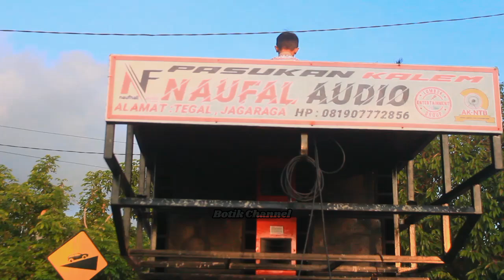NAUFAL AUDIO - Bajang Ugal Ugalan Live Sisik Pringgarata